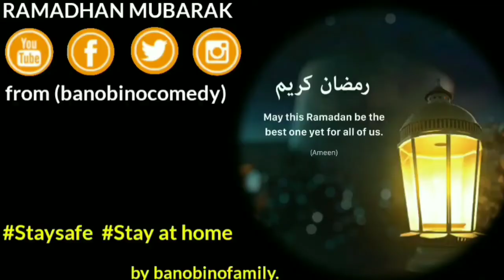'21 MORE DAYS'😮 - Vaa Mask , (Be safe)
Another hot video to the channel, will drop more amzing video when this special month of Ramadhan ends i.a.Guess who is back in Action, swiss is back for his vacations😂😂.Thnks for supporting as always🤗.